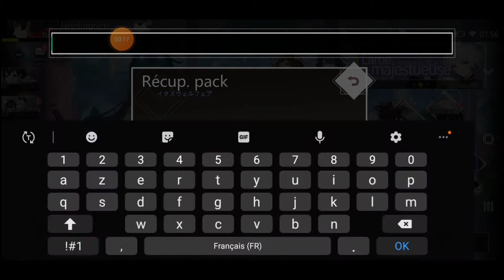illusion connect gift code 20 November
New code for illusion connect added on 20 November. Redeem code for diamonds, Bottle Nigthmare and croissant